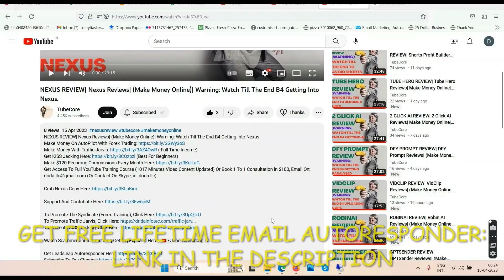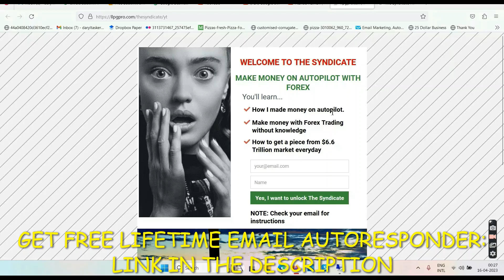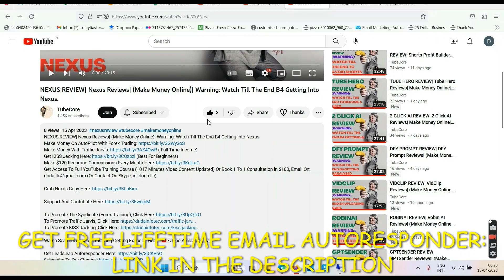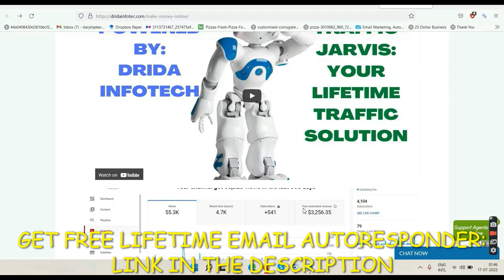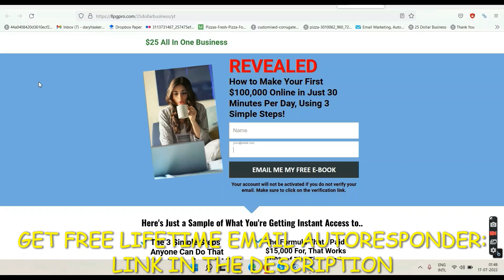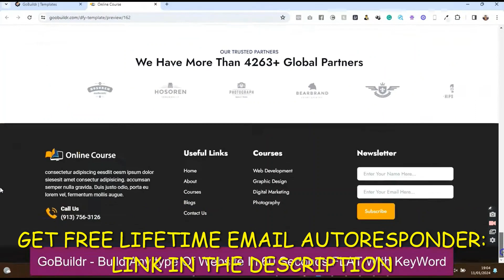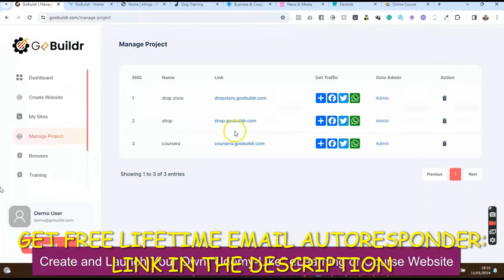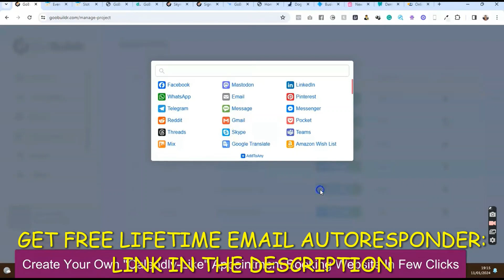GOBUILDR REVIEW| GoBuildr Reviews| (Make Money Online)| Warning: Watch Till The End B4 You Build.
Make Money On AutoPilot With Forex Trading (If the link does not open then copy the url and paste it in a new tab to open)
(If the link does not open then copy the url and paste it in a new tab to open)
FREE BONUS LIFETIME Email Autoresponder From Me (If the link does not open then copy the url and paste it in a new tab to open)